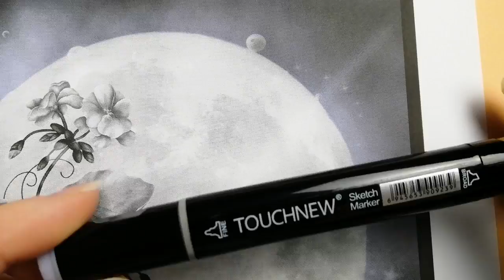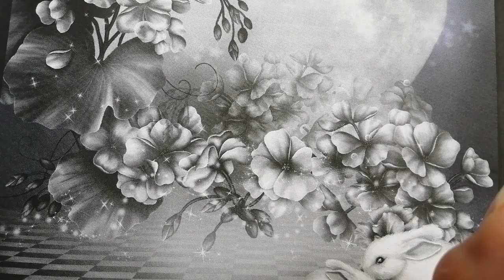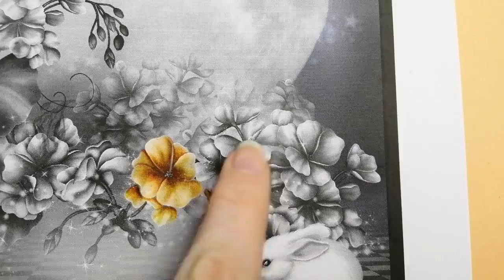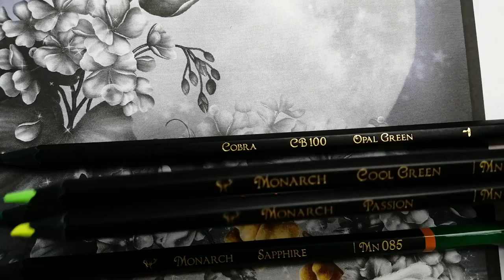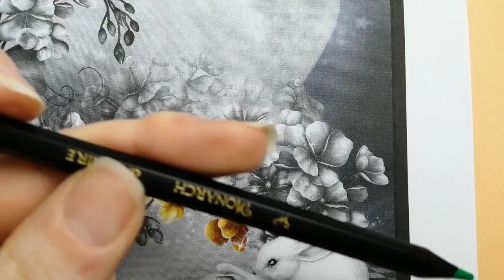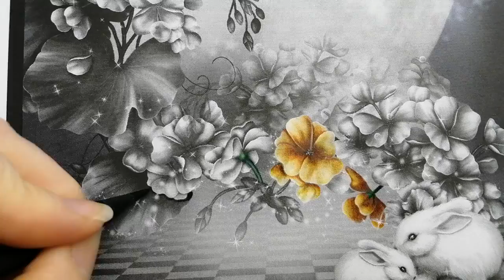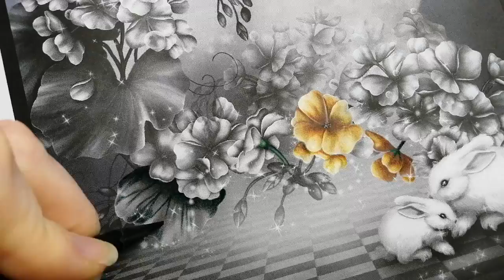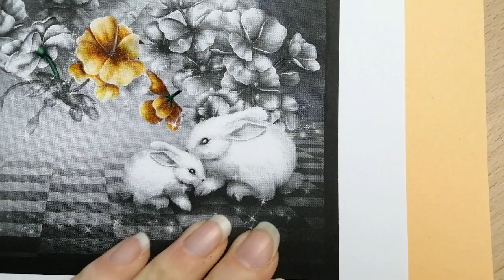Let's color dream world grayscale black river arts using black widow pencils part 1- Adult coloring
Today we are colouring in dream world... The grayscale Coloring book by Black river arts. Karlon Douglas
. We color dark grayscale with the black widow wax pencils.

Black widow Pencils used:

126 ice cream
07 honeycomb
14 pumpkin
28 egg yolk

067 milk
25 lemonade
006 carrot

115 passion
076 cool green
085 sapphire
100 opal green

Other items used:

Touchnew alcohol marker 145 pale lavender

Any questions are always welcome.